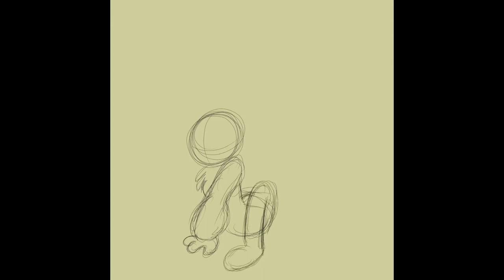Stitching Out Timelapse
I turned everyone else into Stitch for 626 day, so why not get to be the little gremlin myself? And practice some gradient coloring with a new trick I picked up on Twitter ~

Music: "An Open Window" by Kasey Ozymy from the game "Jimmy and the Pulsating Mass"